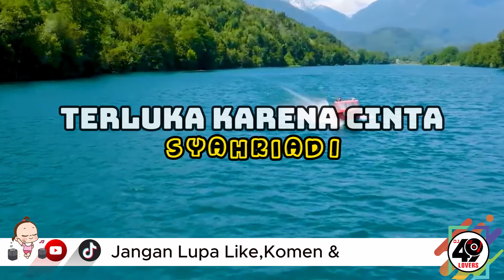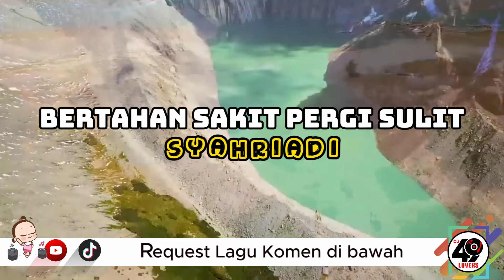DJ AGUS TERBARU 2024 FULL BASS SYAHRIADI BARABAI YANG LAGI VIRAL FYP TIKTOK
Hello guys, kali ini saya upload video terbaru lagi dari

di Produksi Oleh REMIXER terbaik :
DJ AGUS ON THE MIX | RYAN4PLAY | CAGI FOURTY ONE | HENDRA L3 | DJ YA2NK | 49 RMX | DAN REMIXER TERBAIK LAINYA

Agar Tidak Ketinggalan Video Terbaru Dari Channel ini,